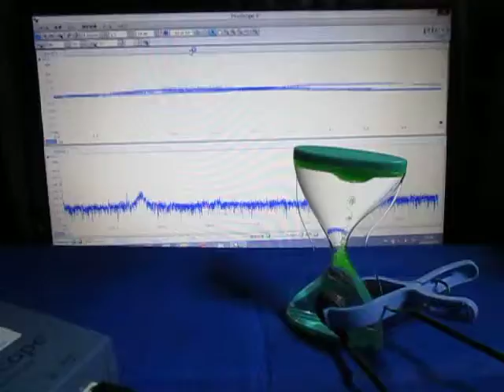超音波発振計測解析システム（超音波テスター） ultrasonic-labo